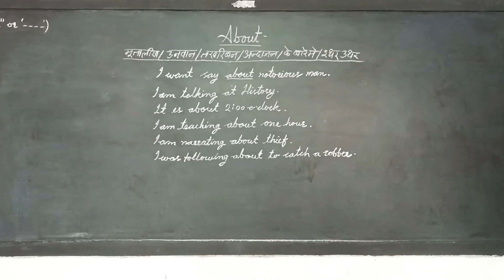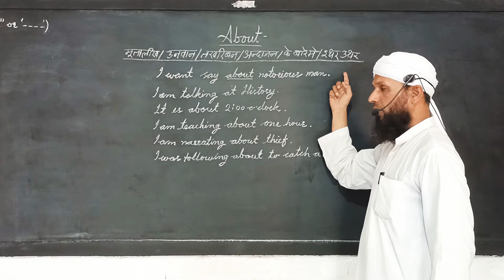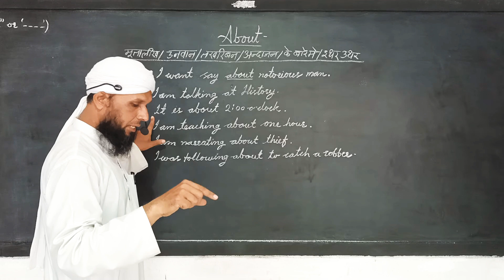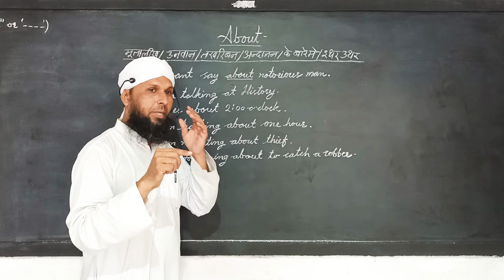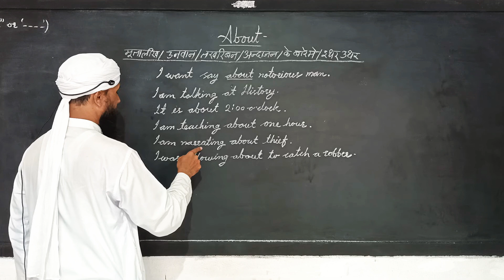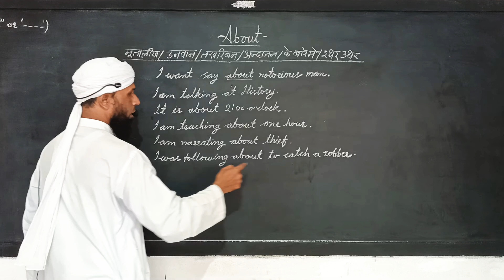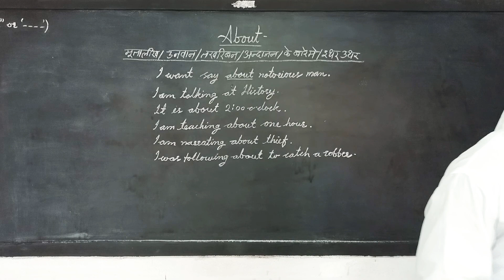145) ABOUT SBS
HOW TO USE ABOUT, IN THE SENTENCE LEARN EASILY HERE.